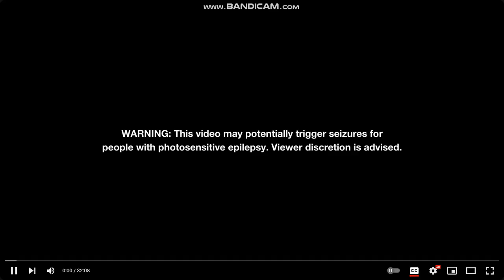Ivan Junior Reacts 26a: BFDI:TPOT 13: Category One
This "not shit" video is not made for kids